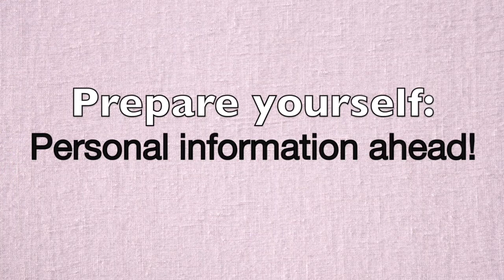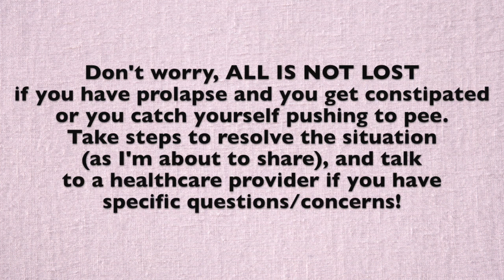Prolapse, constipation, and pushing to pee {Bri Gets Personal}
Ever feel like you're going backward when it comes to managing your prolapse??? Learn why constipation and pushing to pee can cause discomfort and an increase in symptoms, and how to help. I get personal in this one!